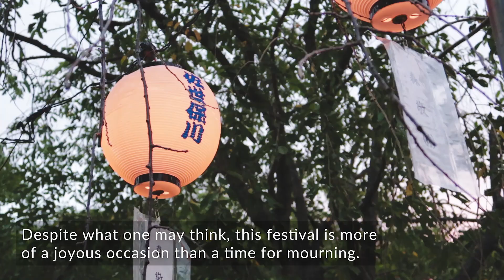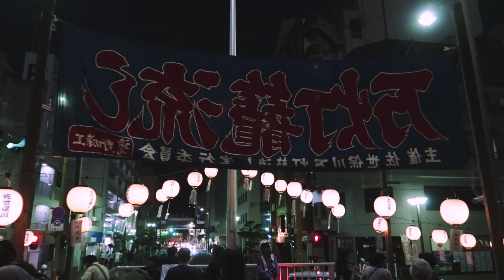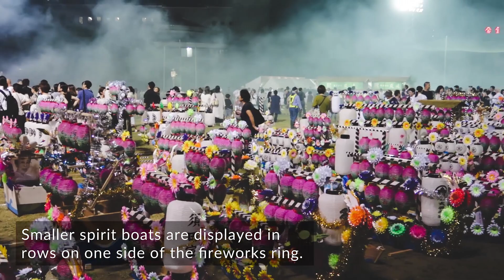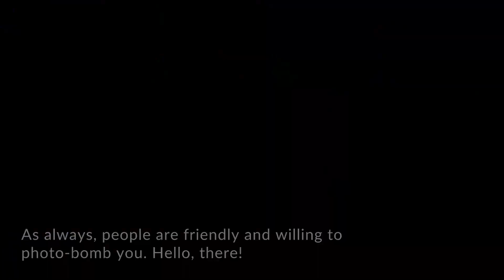お盆: Japanese Festival of the Dead - OBON Sasebo 2018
Obon is a special time in Japan, full of traditions to honor loved ones who have passed. Come with me as we observe the festival in Sasebo

Hey guys! It's Abbey!

In this video, I show you guys Sasebo’s Obon festival, one of Japan’s top 3 festivals! Obon is a Buddhist festival to commemorate one’s ancestors. It’s almost like a family reunion kind of holiday, except the ancestors are believed to come home for three days, too! Usually, the holiday is held from the 13th-15th of August every year, but in some regions, it is held on the same days in July. This is due to the differences in the lunar and solar calendar.

At the beginning of Obon, family’s will gather to clean the graves of their ancestors and do other various personal traditions of the holiday. On the third day, the ancestors return back to the spirit world, so large festivals are held. Chochin lanterns are lit to help guide the spirits back home. There are also floating paper lanterns, called Toro-Nagashi, sent into the river in memory of a loved one. It is such a beautiful sight!

Since Sasebo is located within Nagasaki Prefecture, we get a special treat; Shoro-Nagashi! This is a special ceremony where shōrōbune, or spirit boats, are paraded through the streets to a park where they will be displayed. Some time ago, they used to actually release these boats in the water so that they could float out to sea. Now they are displayed in the park until the end of the event, when they are destroyed. Spirit boats are most commonly built by those who have lost a loved one within the past year, but anyone can parade a soul boat. The boat is believed to carry the soul of the deceased into the afterlife. They are often adorned with an image of the deceased, flowers, lots of lanterns, and offerings to take into the spirit world. Firecrackers are set off in order to scare off any bad spirits.

There is also Bon Odori, or the Bon Dance! This is a lot of fun, even though I did not participate. Anyone can join in on the dance, which welcomes the ancestors!Overall, this is an amazing experience! I hope you enjoy a glimpse into it!

0:52 - About Toro-Nagashi:

3:33 - About the Shono-Nagashi:

8:36 - About Bon Odori:

“Standing on the Shoulders of Giants”
By: This Patch of Sky